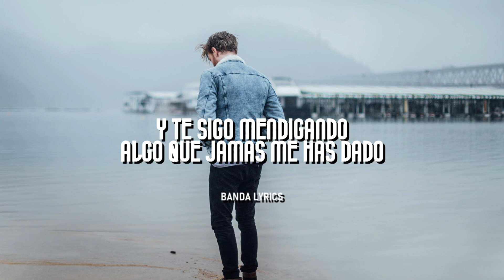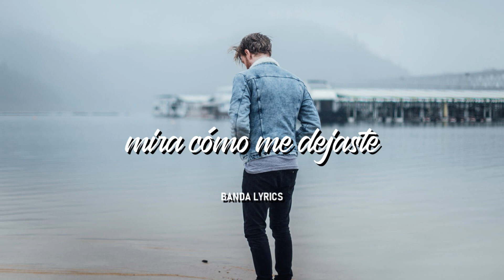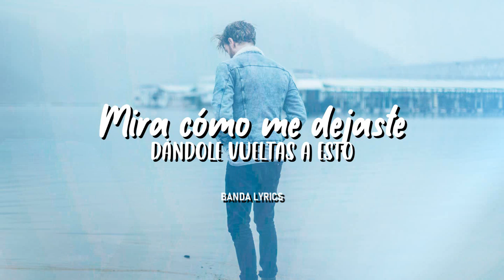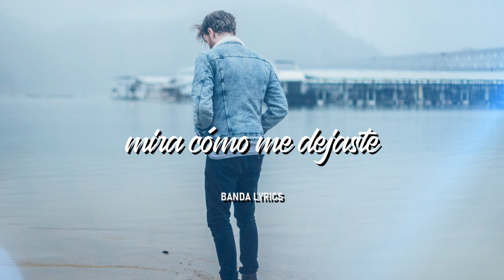Banda Los Sebastianes - Mira Como Me Dejaste [VÍDEO LYRICS] ESTRENO 2022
♫Banda Los Sebastianes - Mira Como Me Dejaste♫

✔Derechos y créditos a sus respectivos autores en el audio e Imágenes

musicadebanda
musicaregionalmexicano
estreno
estrenos2022
estrenos
lomejordelregionalmexicano
lomejordelamusicadebanda
videolyrics
musicadebanda2022
regionalmexicano2022
musica2022
lyrics
letra
lomassonado
lomasromantico
lomasdesamor